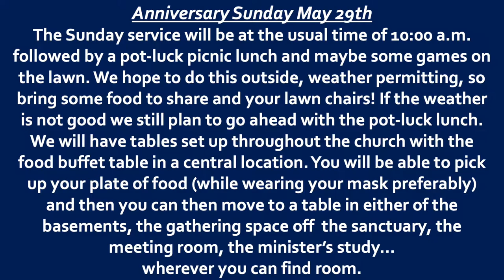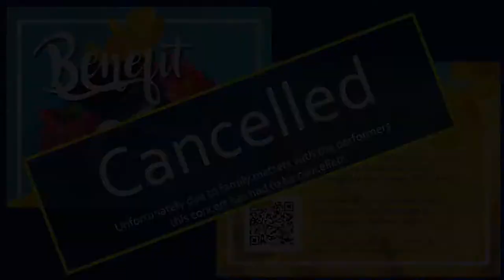2022-05-22 Camping Sunday